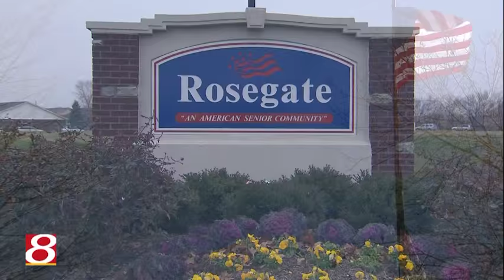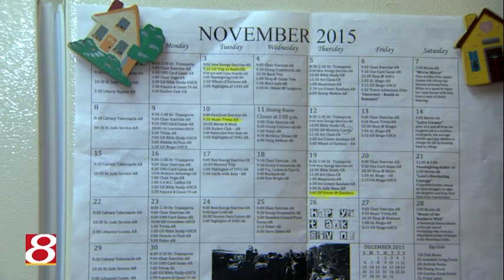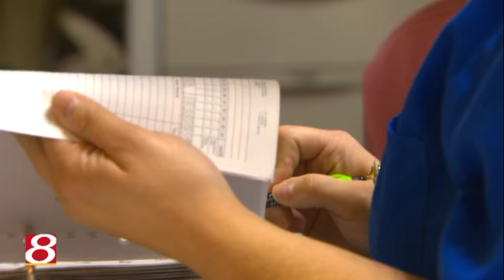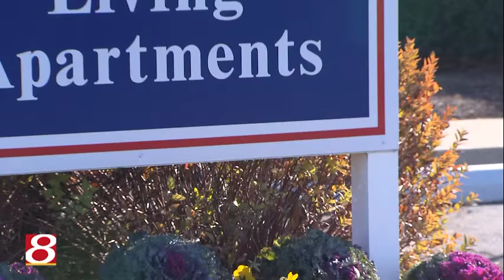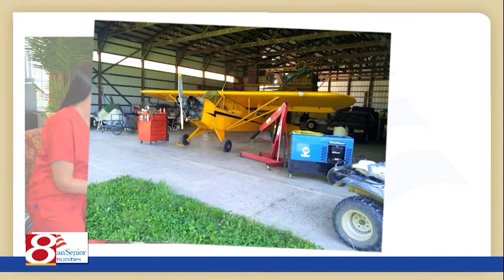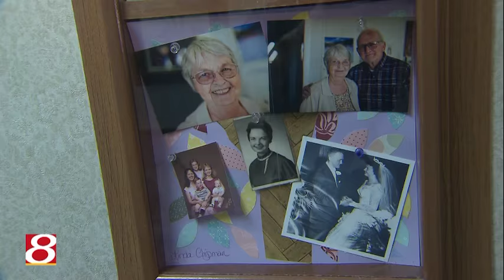ASC, A walk through the continuum hosted by Mike Ahern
Worried about how to make friends at a senior living community? See the first-hand experiences of several residents of American Senior Communities. You can find everything from independent living to assisted living to short-term and long-term rehabilitation. We even offer a proprietary New Energy Wellness program.

Learn more about all of the services at American Senior Communities